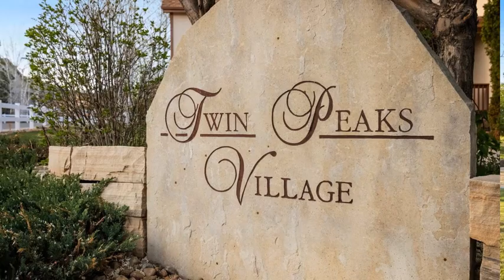4688 Twin Peaks Ct Loveland CO 80537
4688 Twin Peaks Ct Loveland CO 80537

This beautiful 4 bed, 3 bath 2 story located in desirable Mariana Butte golf course community features endless upgrades. This home is on a large lot in a cul-de-sac neighboring the green belt with mountain views. Kitchen has cream cabinets, granite countertops, stainless steel appliances with engineered hardwood leading family room. Dining room has upgraded lighting, tile floors flow through living room and foyer. Finished basement with wood floor, built ins and plenty of storage space. Entertain and enjoy dinner on the new deck. Newer paint, furnace and hot water heater replaced last year, roof replaced with hurricane shingles in January, transferrable Blue Ribbon Home Warranty Gold plan.